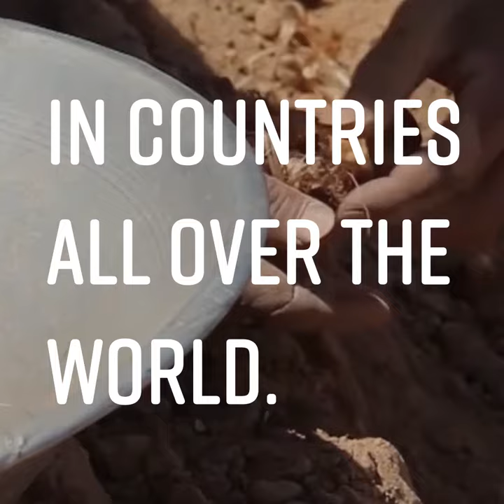Spices for People Who Give A Damn | Frontier Co-op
Who knew a spice could be life-changing? We did.

For 40 years and counting, ⏱ we've worked side-by-side with growers, in countries all over the world. 🌎 Together, we've worked to grow their farms, their livelihoods and their communities.